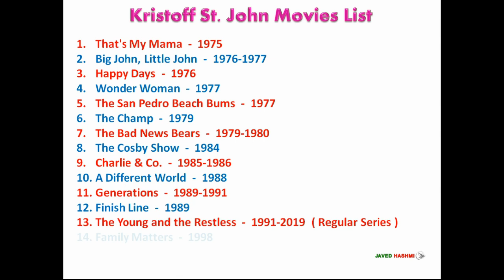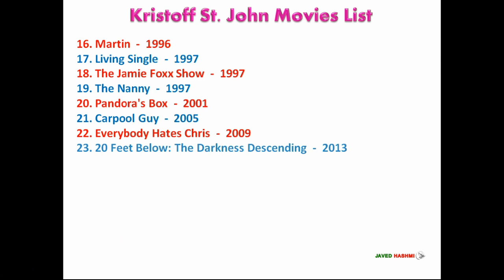Kristoff St John Movies and TV Shows | All 24 Movies & TV of Kristoff St. John 1975-2017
US Actor Chritoff St. John All Movies and TV Shows List From 1975 to 2017 With Released Years - Global Celebrity

It is a BAD news for Christoff St. John fan's that He is no more, he died on 3, February 2019